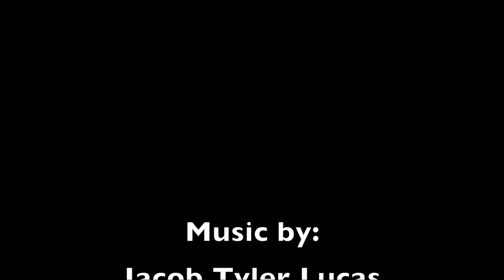Camp Civitan - Summer camp for people with developmental disabilities. Week 7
A look at week seven of Camp Civitan 2017 summer session.